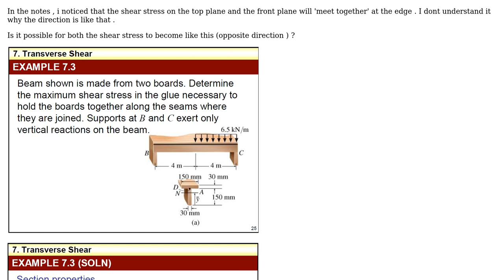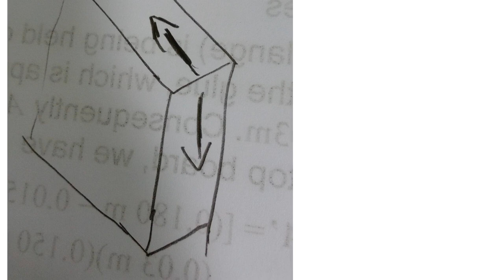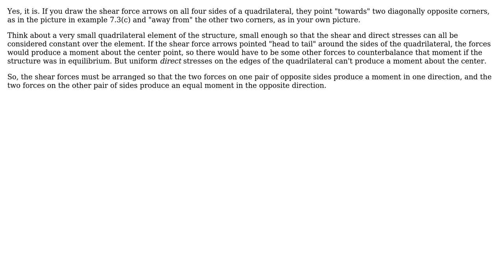Engineering: direction of shear stress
With thanks & praise to God, and with thanks to the many people who have made this project possible! You are responsible for your own actions.